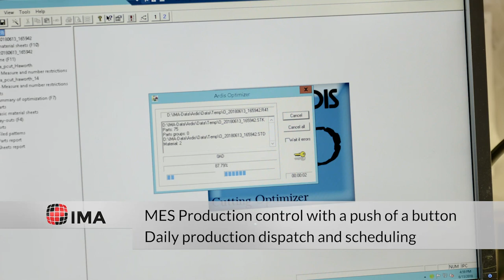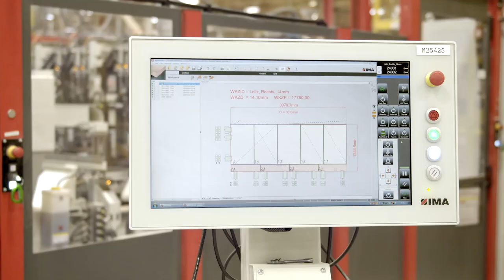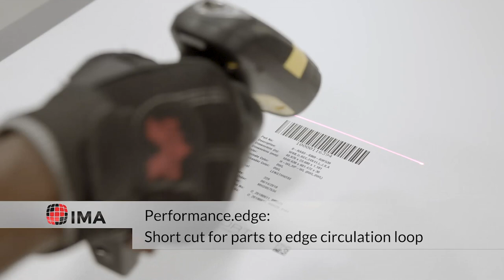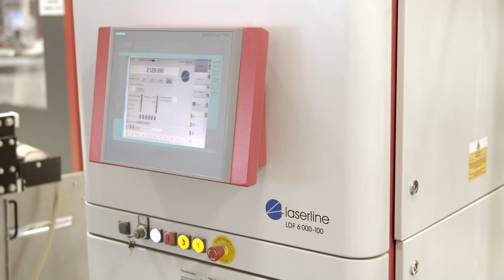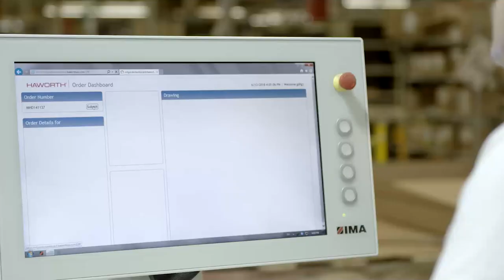ISG US - Customer Testimonial - Haworth